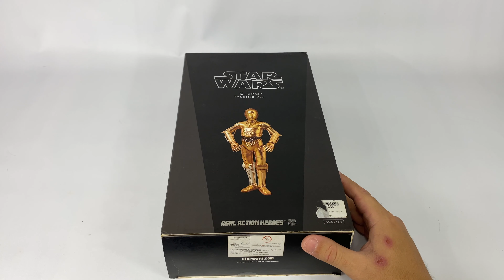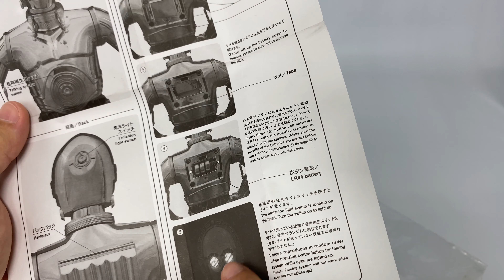Medicom C-3PO Star Wars | Unboxing/Review | Setor Nulo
E aí guys blz? No vídeo de hoje Unboxing/Review do Medicom C-3PO Star Wars

Vlw Guys! Fui!